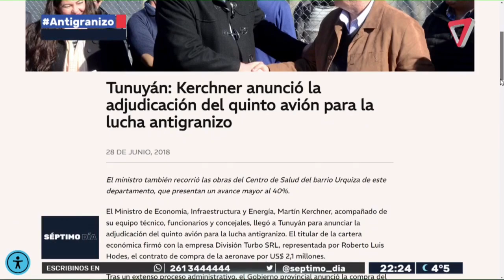Fin para la lucha antigranizo pero siguen los fuertes cruces políticos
Si bien desde el Gobierno de Mendoza ya indicaron las nuevas políticas con el fin de la lucha antigranizo, diputados y senadores siguen con el debate.